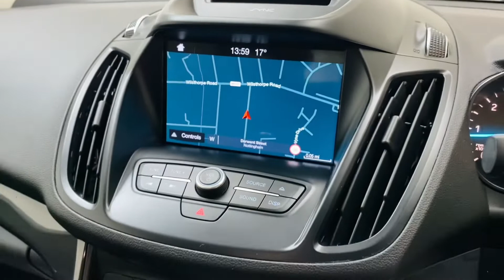Ford Kuga 1.5 TDCi Titanium SUV